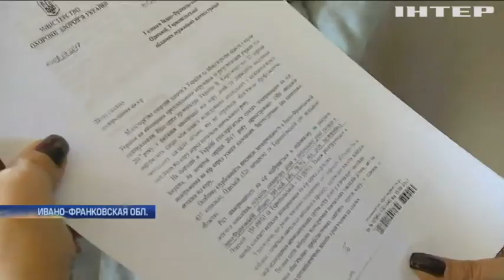В Ивано-Франковской области корью уже заболели 822 человека в основном дети